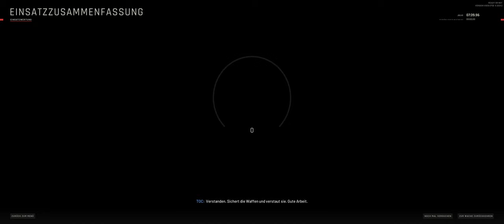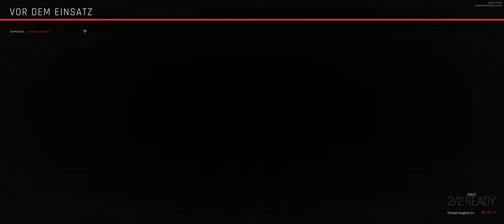Ready or Not 024 Von den Gebrüder weiss zur Post